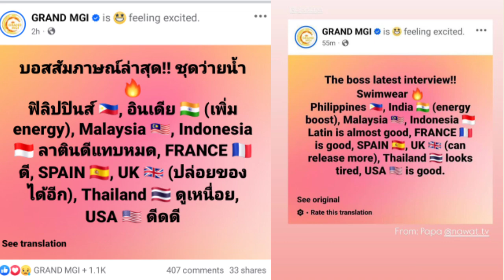WOW! Cj Opiaza Nag-aapoy sabi ni Nawat sa Swimsuit Round ng Miss Grand International 2024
Philippines On Fire, India Need Energy Boost, Malaysia, Indonesia and Latin is Almost Good, France, USA and Spain is Good, UK Need release more and Thailand looks Tired